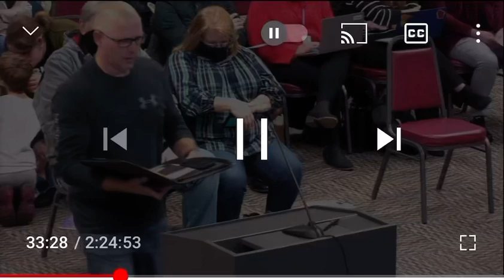It’s Perfectly Normal- Holmen School Board